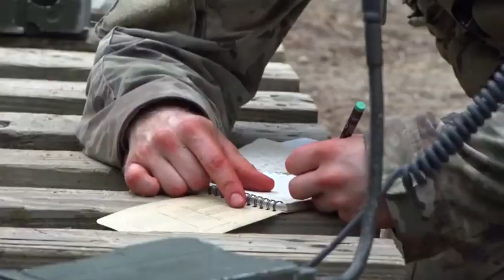Best Mortar Competition Day 1 Highlights with music (2019) 🇺🇸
🔴 [Author]:
Video by Shantika Ogletree

🔴 [Unit]:
Fort Benning Public Affairs Office

🔴 [Location]:
Fort Benning, Ga, United States

🔴 [Description]:
The second annual Best Mortar Competition kicks off with a challenge in the gunnery skills tests, declinating an aiming circle, and a physical endurance test.

The competition raises esprit de corps for the mortar community and for the Army. The competition will recognize superior physical fitness and technical and tactical expertise.

The Best Mortar Competition is part of the Infantry Week at Fort Benning.

🔴 [Tags]:
mortar, soldier, Fort benning, soldiers, Mortarman, maneuver center of excellence, mcoe, best mortar competition, Infantry Week 2019, 11-charlie, medical line, infantry week

🔴 [VIRIN]:
190409-A-YS093-373